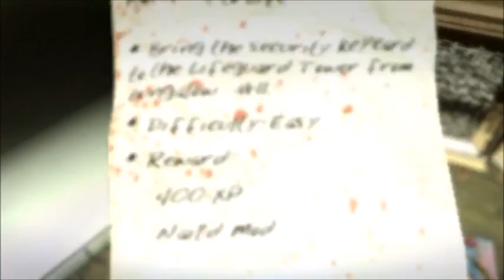dead island:starter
I've started dead island series